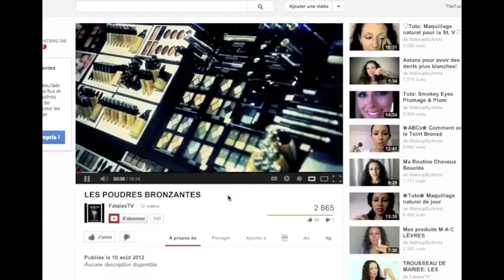FATALES.tn / MEDIANET (PROS D'OR 2012)